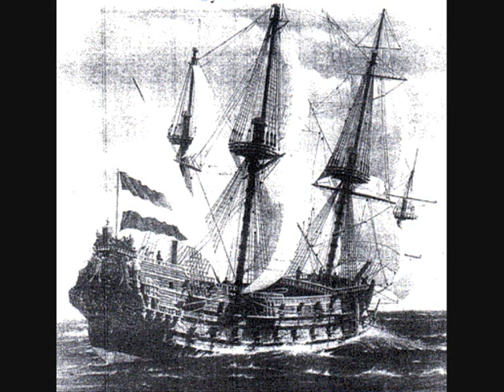barcos siglo XVII.wmv